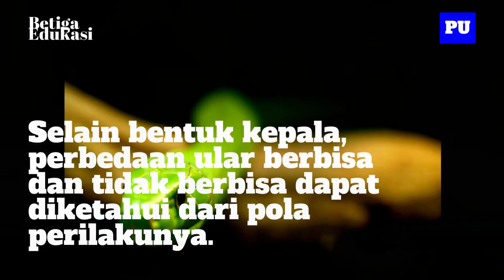CARA MEMBEDAKAN ULAR BERBISA DAN TIDAK BERBISA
Video pembelajaran ini berisikan pengetahuan umum tentang cara membedakan ular yang berbisa dan yang tidak berbisa.

Terhubung dengan kami!

Link Latihan Soal
Tidak tersedia.